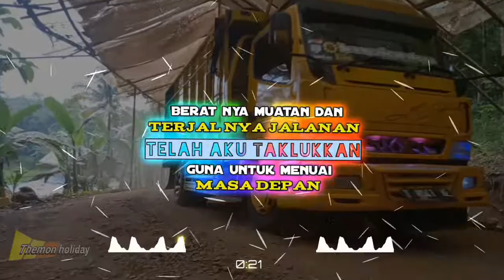Quotes thetrucker keren Themon holiday.